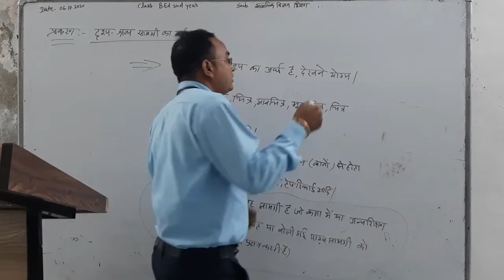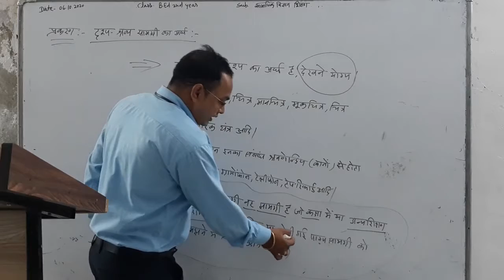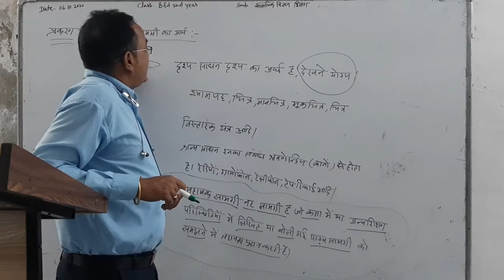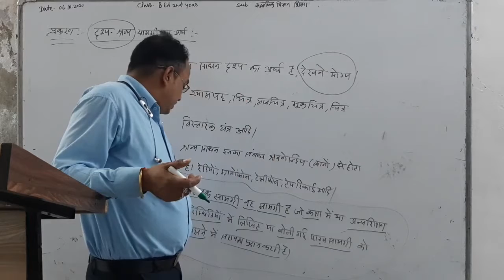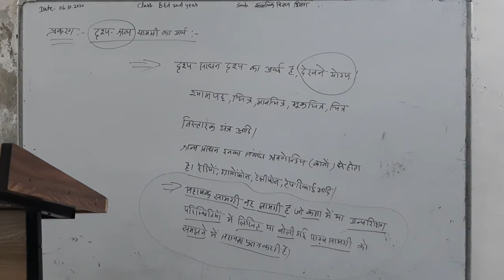06.10.2020 Topic दृश्य श्रव्य सामग्री का अर्थ B.Ed 2nd year व्याख्याता मनोहरलाल टेलर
विषय-सामाजिक विज्ञान शिक्षण